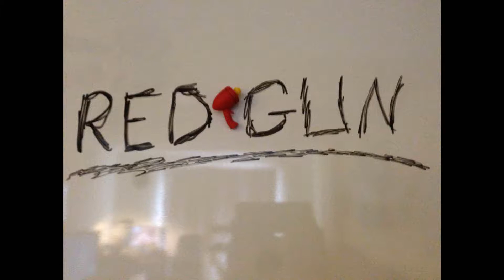Metal Gear Solid V: Ground Zeroes: Mission Paz - PART 8 - REDGUNSHOW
Maybe Paz is extracted? Maybe not? Join Patrick and find out! There's a little death and plenty of tranquilizers! Snake is no electrician, he can't even turn a breaker off!